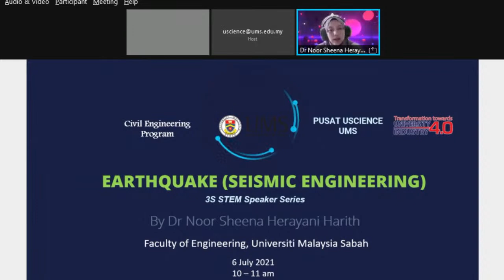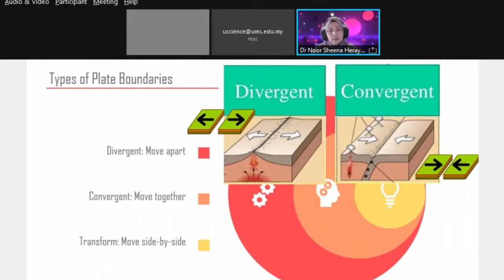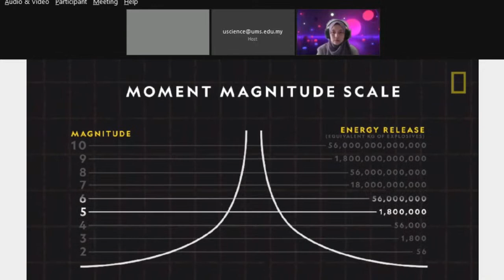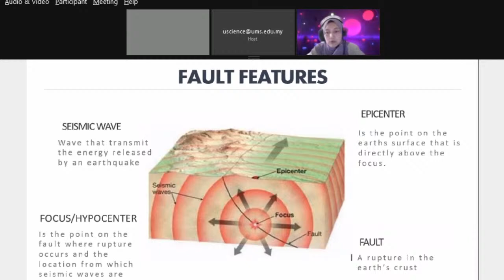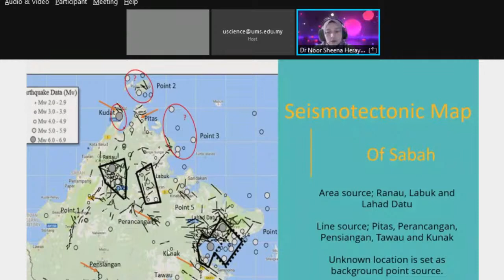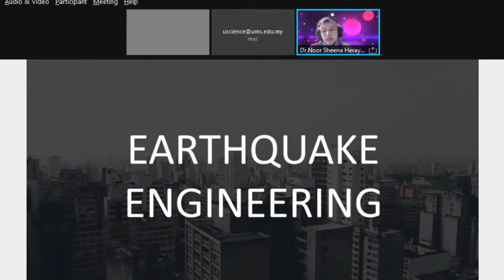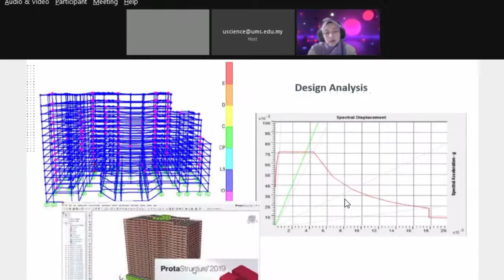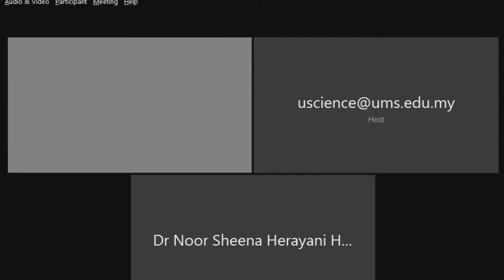[STEM Speaker Series] EARTHQUAKE (SEISMIC ENGINEERING)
Speaker : DR NOOR SHEENA HERAYANI BINTI HARITH